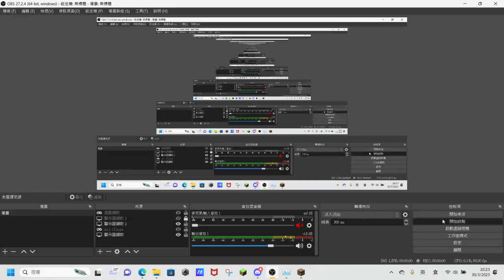Minecraft MTR(FFv)(Java Modded Edition) Shun Lee Line (High Island Reservoir - Shun Lee)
i was hoping to make sth like wenhu line